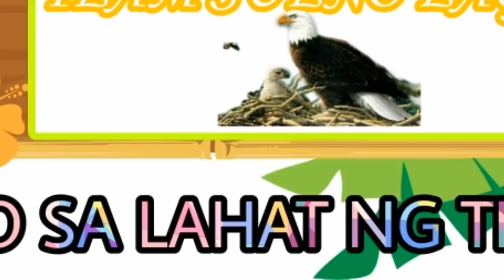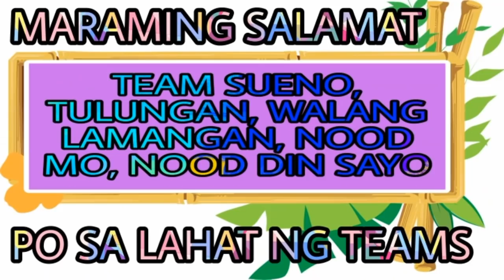KAKAIBANG LUTO | LOOKS LIKE MENUDO, AFRITADA BUT ITS NOT | ASIAN FOOD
This dish is an ASIAN food, it can be Menudo, Apritada, looks alike anyway but with a twist recipes.

INGREDIENTS;
slices pork
potatoes
carrots
red bell pepper or capsicum
onion
garlic
green peas
laurel leaves or bay leaves
knorr cubes
fish sauce
soy sauce
ketchup
cooking oil
salt & grind black pepper to taste

Please watch the whole video for the procedure of cooking.